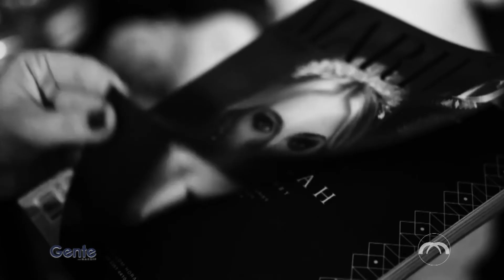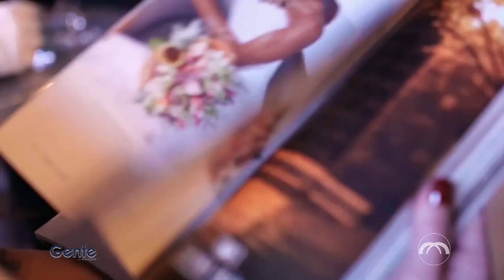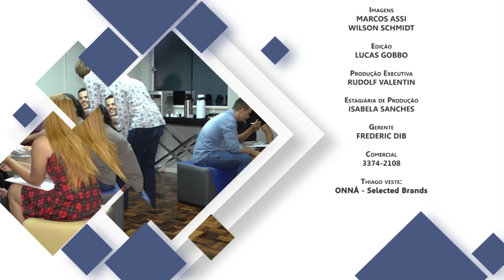Gente: Thaisa Dalmut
O Gente traz um bate-papo com a publisher da Mariée Weddings, Thaisa Dalmut!